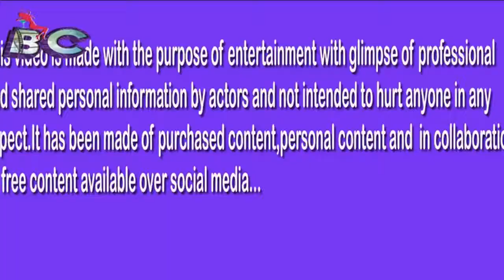Rakesh Sharma Biopic Title & Entire cast name REVEALED ! SRK Upcoming Film